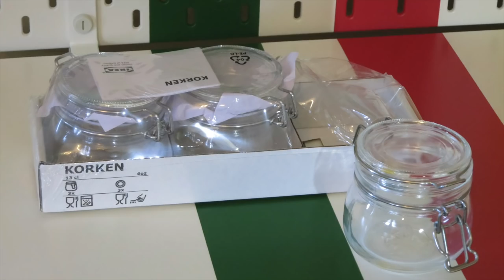How to Paint Flawless Stripes | Birdz of a Feather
We treated this vintage Singer sewing machine table to not one, but two makeovers. Our most recent iteration takes its inspiration from the iconic @hudsonsbay Point Blanket with a little help from FrogTape and an IKEA hack using the new SKÅDIS pegboard line!